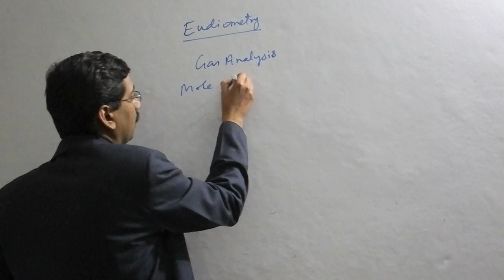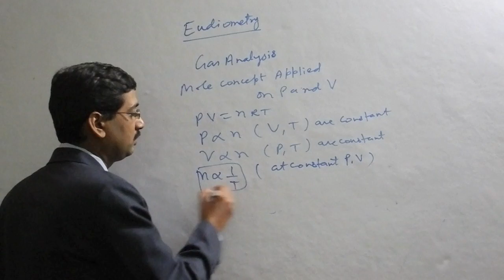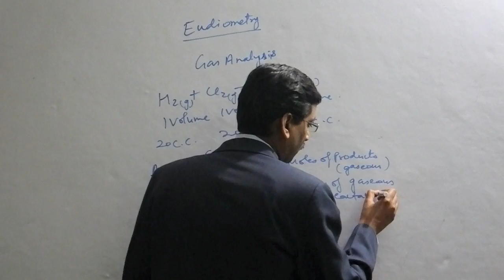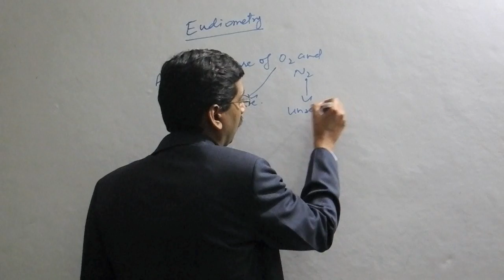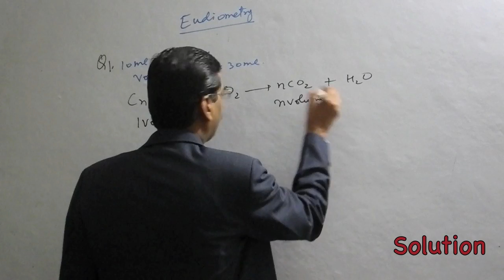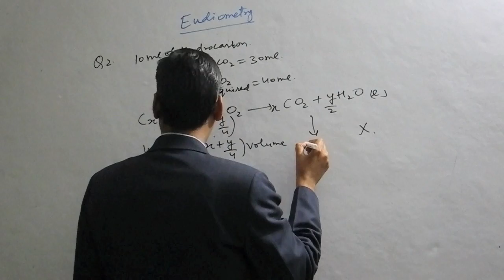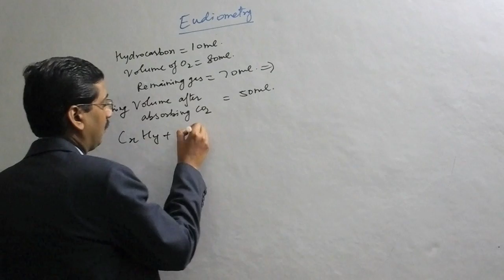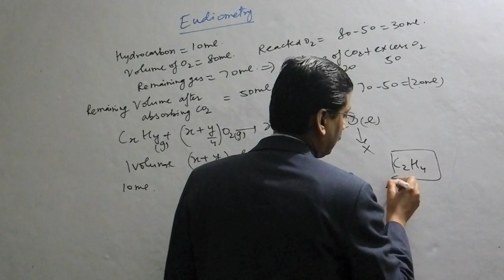Eudiometry or Gas Analysis in Mole Concept in Chemistry for IIT/Medical Part1